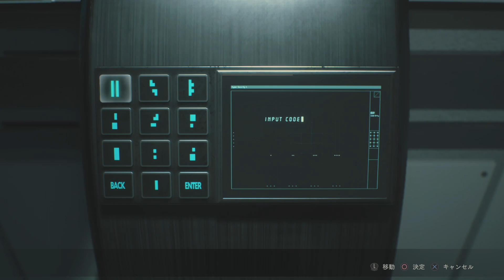【RE2】往復してる時間めっちゃバイオしてる気分になるｗ #14【レオン編表】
多くの動画から選んでいただきありがとうございます。

バイオハザードシリーズを制覇していきたいと思ってます！